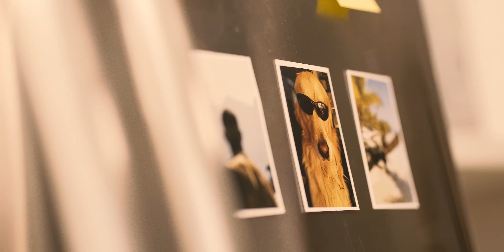Pablo – Neosa, Te Love (Clipe Oficial)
Idealização: SUA MÚSICA

Produtora: PIRA
Direção: Dario Vedete
Head de projeto: Priscila Fachinetti Produção: Monalisa Sento Sé
Produção Artística: Jayane Souza Sales Câmera: Dario Vedete
Maquiagem: Adriano Tourinho Soares Atriz: Marina da Conceição Rodrigues Ator: Carlos Henrique da Silva Santos
Agência Cafehyna
Diretora de Comunicação: Carla Dias Araujo
Planejamento: Suellen Pelais e Isabela Giarolla
Criação: Daniele Rodrigues
Mídia: Carla Caramante, Natalia Motta, Leticia Vono, Bianca Autieri Atendimento: Debora Malandrin, Beatriz Chami, Caio Mota Captação e Edição de Conteúdo: Lili Bueno e Leonardo Pomaro
Marketing NEOSALDINA:
Luana Paranhos, Livia Lopes, Alexander De Abreu e Gabriela Borges.
Criação: SUA MÚSICA

Neosa Te Love - Pablo
(Breno Major / Lucas Pavani / Ruanzin Poeta)
Te amei de primeira
Em questão de minutos
Cê mudou minha vida inteira
Todo mundo falava bem de você
Hoje estão dizendo que a gente dá certo Se a voz do povo é a voz de Deus
O nosso amor já aconteceu

Neosa, Neosa, Neosa
Você não sai da minha cabeça Neosa, Neosa, Neosa
Você é a cura
Adeus vida maluca
Adeus dor cabeça
Te love minha moreninha aiai Te love minha moreninha aiai Te love minha moreninha aiai
É bom demais